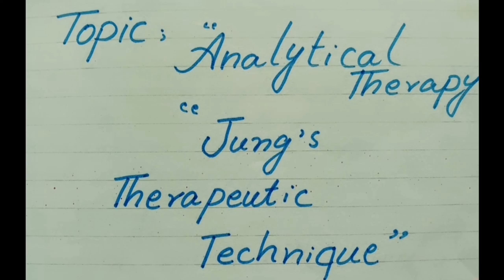Jung's psychoanalytical Therapy+Theory assignment/notes in English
Assalamoalaikum, Jung comparison with frued and important information about theory and therapy. Students best of luck for ur exames and plz support my channel for more informative videos and give ur feedback through comments on the topic and Subscribe to the channel All About Clinical Psychology & Economics